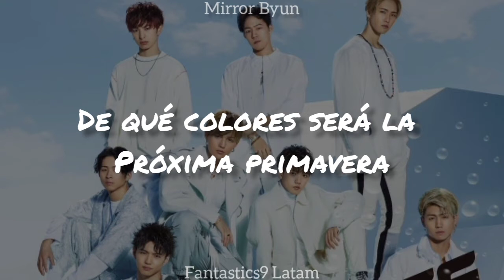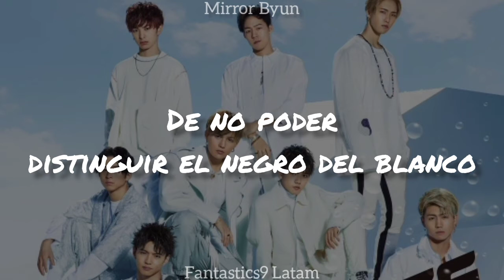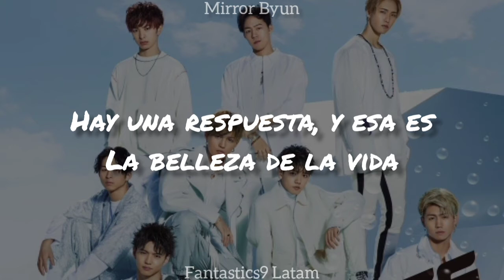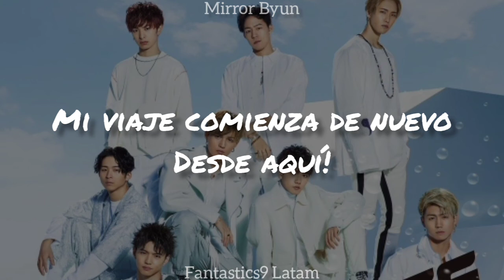FANTASTICS from EXILE TRIBE - Flying Fish (Sub español)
Song: Flying Fish
Artist: FANTASTICS from EXILE TRIBE

Video made with no intent to infringe copyright, made by fans for fans